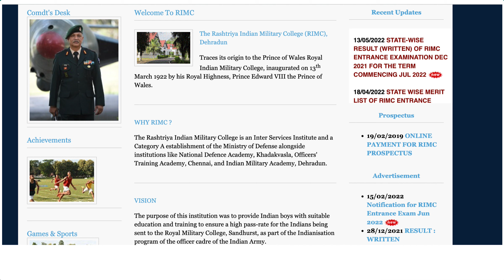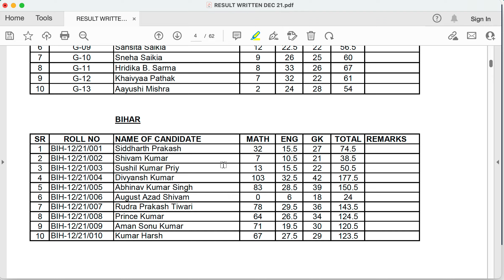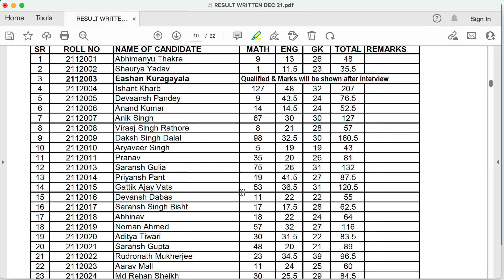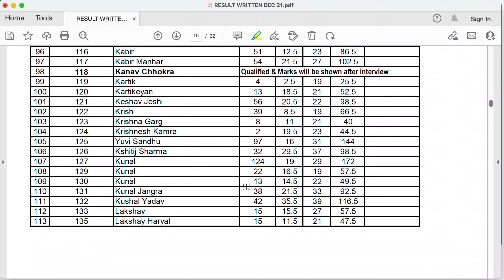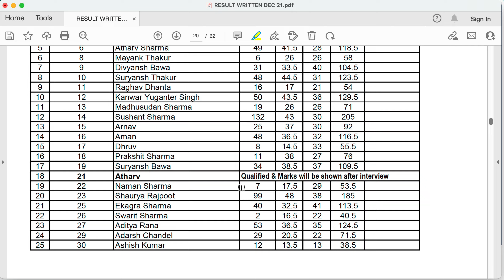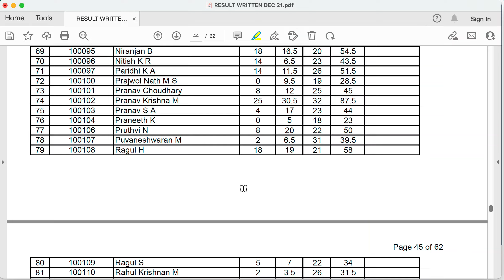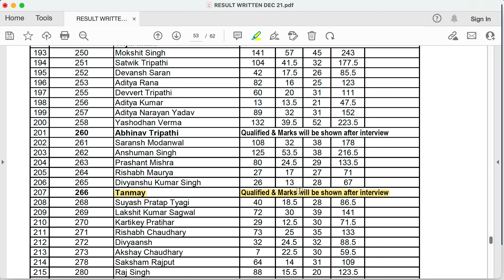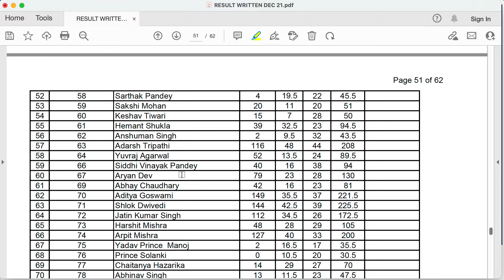RIMC RESULT DECEMBER 2021 | RIMC CUT OFF DECEMBER 2021 | RIMC RESULT 18 DECEMBER 2021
RIMC RESULT DECEMBER 2021 | RIMC CUT OFF DECEMBER 2021 | RIMC CLASS 8 FINAL RESULT 2021 DECEMBER | RIMC RESULT 18 DEC 2021S | rimc 18 dec result 2021

Hello Guys Welcome to geometry school youtube channel. Students Geometry school brings you a big update regarding RIMC RESULT. Yes students RIMC 2022 Exam Result has been released. The wait is over and finally now you have the result of RIMC Entrance exam. So in this video we are going to discuss about the rimc result december 2021 and we will do a full depth analysis of rimc result 2021 class 8.

🔶Important Pdfs